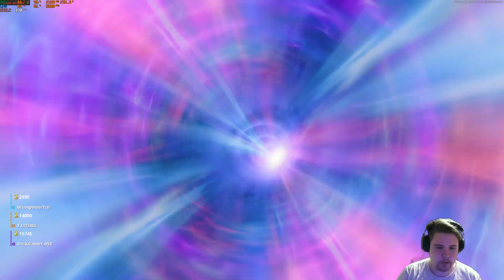Verlassener wohl Kaum ! (Cold War Zombies mit dem Brian)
Jaaa Etwas Forsaken Fun Mit dem Brian
Cold war hat endlich mal eine Gute Zombie Map !